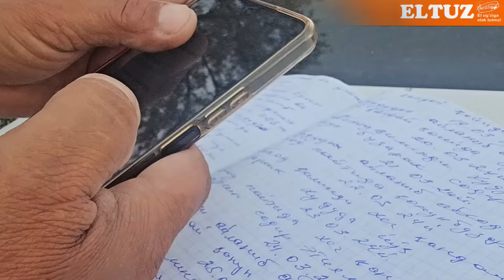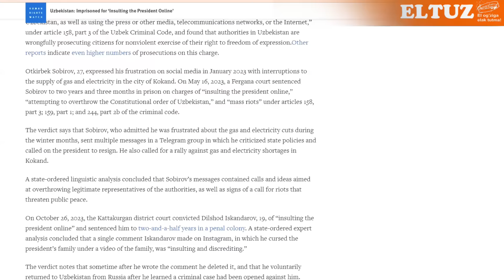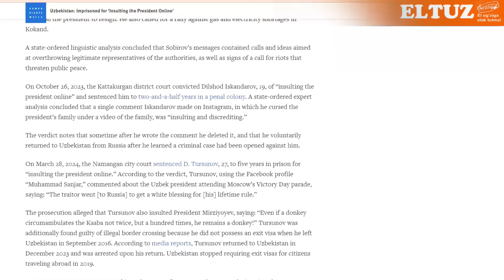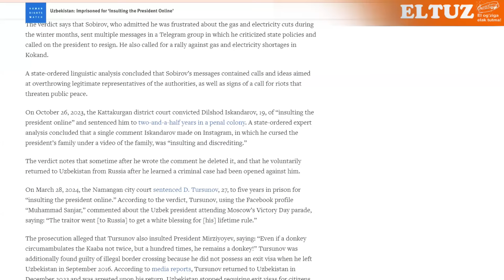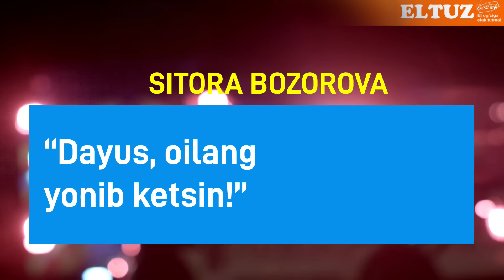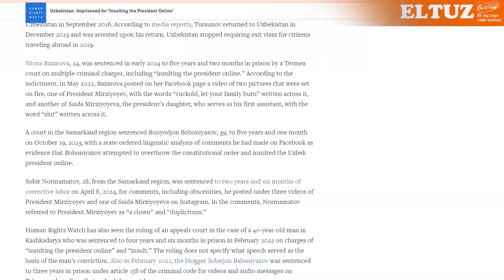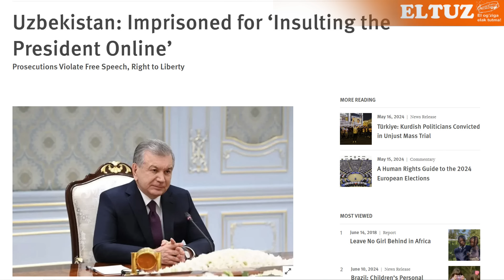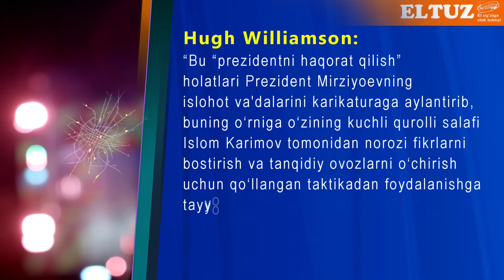HRW: O‘zbekiston prezidentini tanqid qilganlarni qamashni bas qiling!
Bir narsadan bir narsani olsang, undan baribir qandaydir iz qoladi¸ lekin so‘z erkinligidan nimanidir olsang, uni cheklasang, undan hech narsa qolmaydi. Erkinlik ë bo‘ladi, ë umuman bo‘lmaydi. Butun dunyodagi matbuot erkinligi darajasini kuzatuvchi “Chegara bilmas muxbirlar” (RSF) tashkiloti reytingida O‘zbekiston ketma-ket ikkinchi yil cho‘kishda davom etmoqda.

Bu yilgi reytingda O‘zbekiston 180 ta davlat ichida 148-o‘rinni egallagan. Bu esa mamlakatning 2023 yil reytingidagi o‘rnidan 11 pog‘onaga pastlaganini anglatadi.